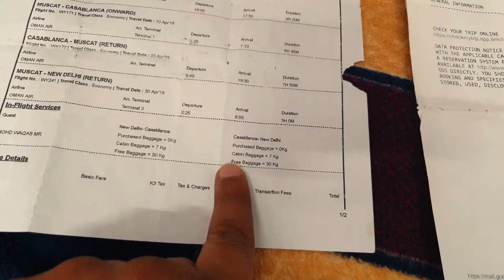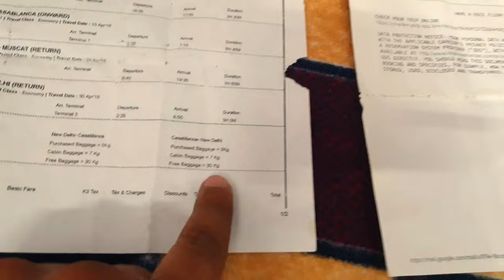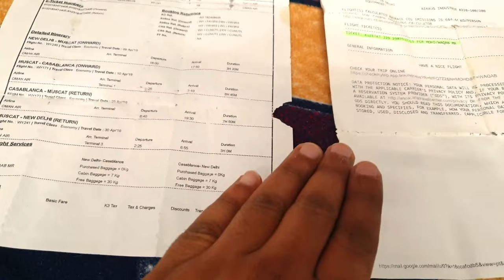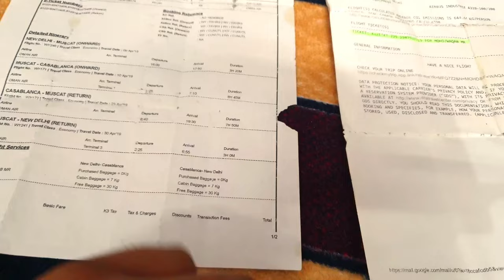Flight me Extra Wazan Luggage free me kaise lekar jaye? | FLIGHT EXTRA WEIGHT BAG TRICK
If you want to carry extra luggage in cabin then carry shoulder bag as cabin baggage.

This video is shot on Samsung galaxy note 9.